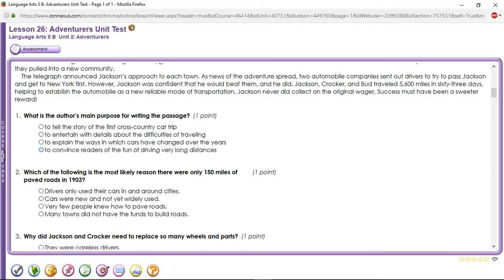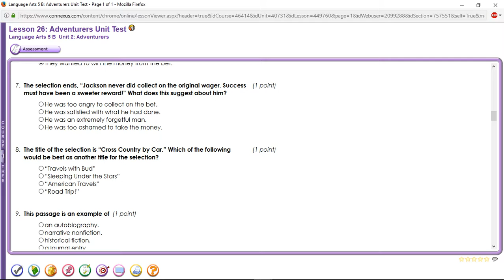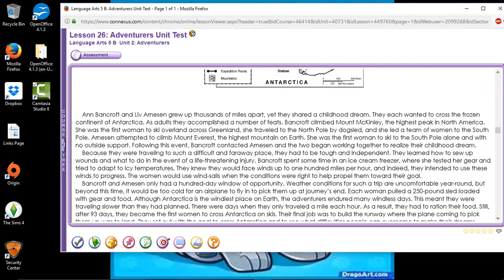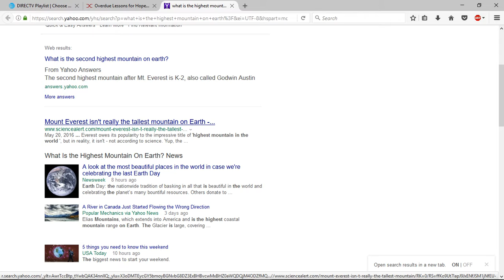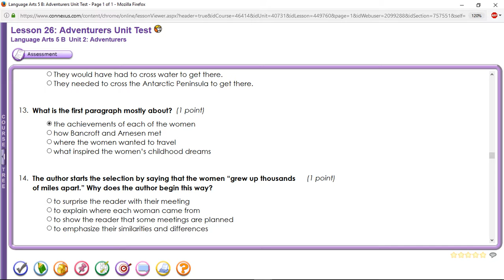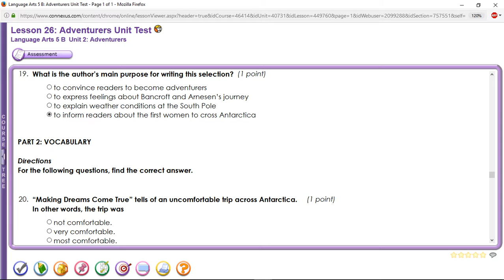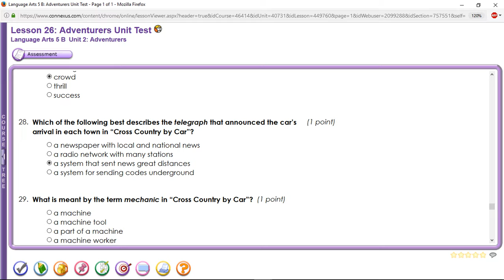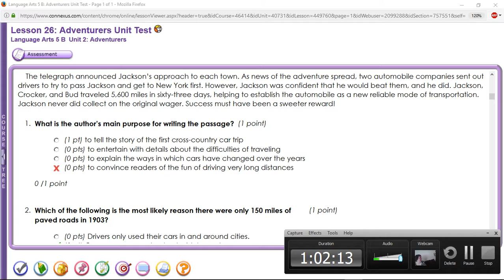Lesson 26 Adventurers Unit Test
This is one of the many Unit Tests for this year.